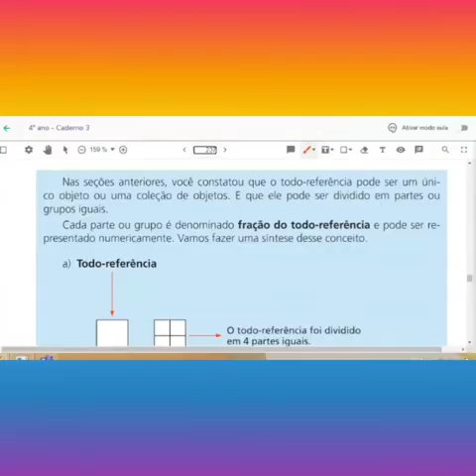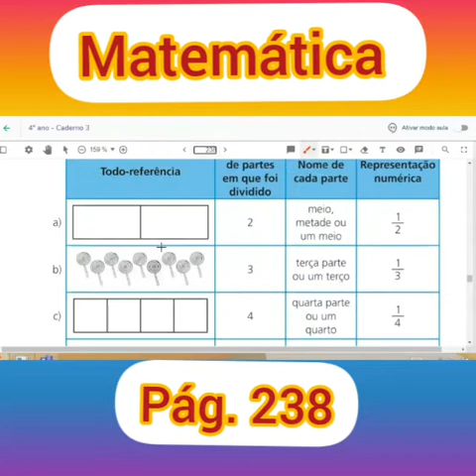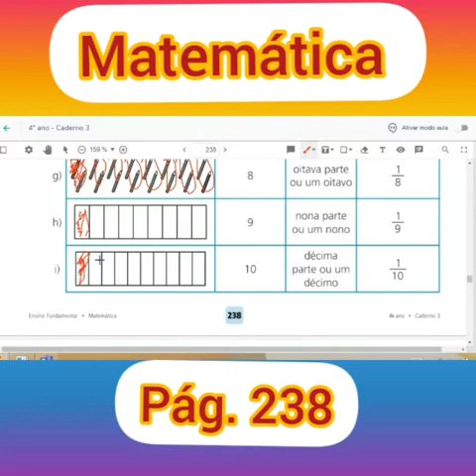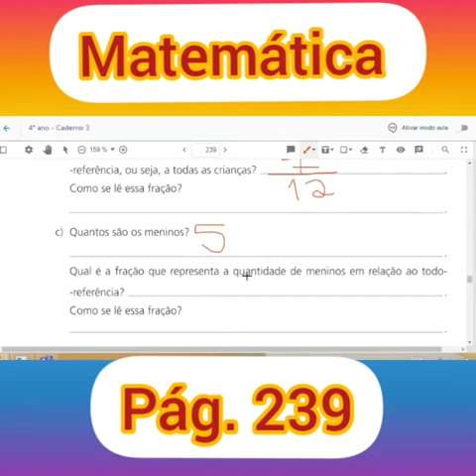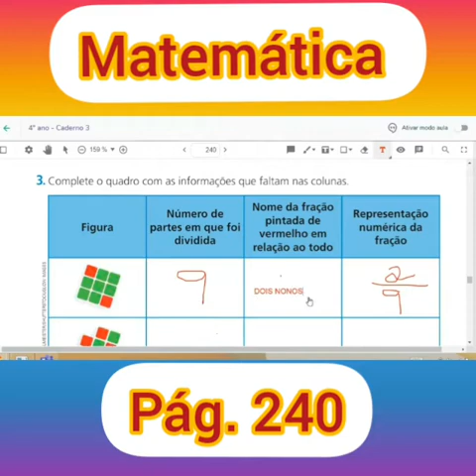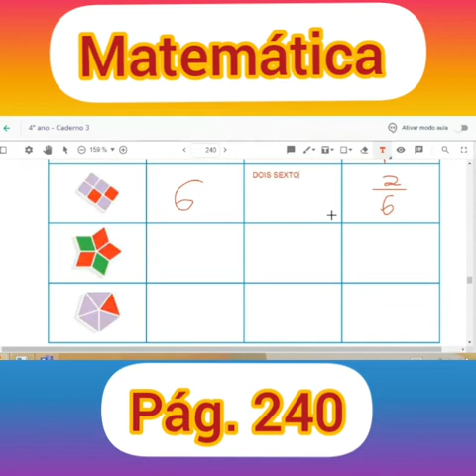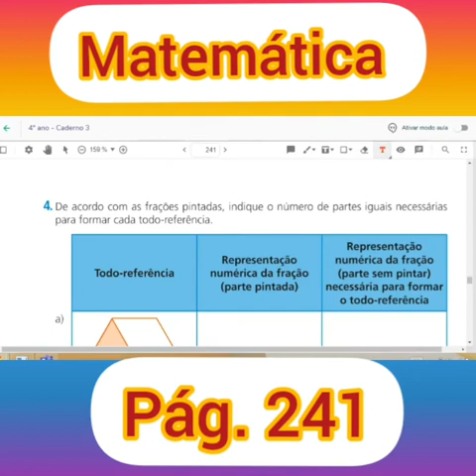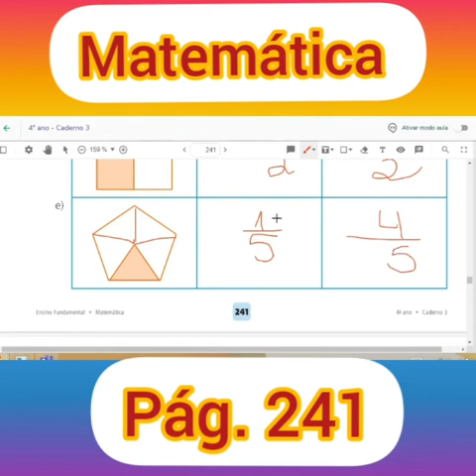Matemática- pág. 237 à 241 [frações]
Video aula com a apostila anglo 4° ano